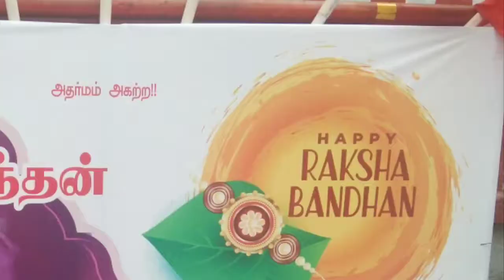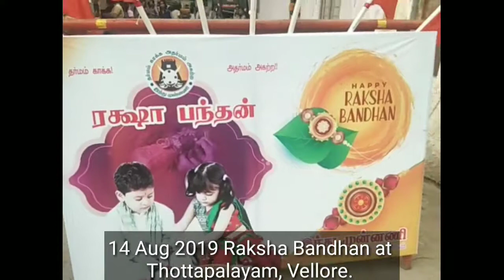# 14 Aug 2019 Raksha Bandhan at Thottapalayam, Vellore.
14 Aug 2019 Raksha Bandhan at
Thottapalayam, Vellore.